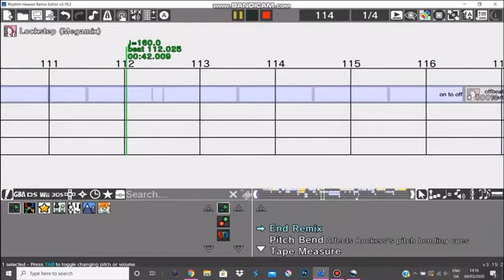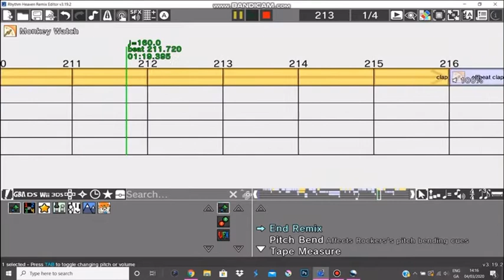Monkey watch custom remix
This is much better than the first one

Games used:
Figure fighter
Lockstep
Screwbot factory
Built to scale (wii)
Packing Pests
Air rally
Tap Troupe
Donk-Donk
Monkey Watch

Rhythm heaven is a property of Nintendo